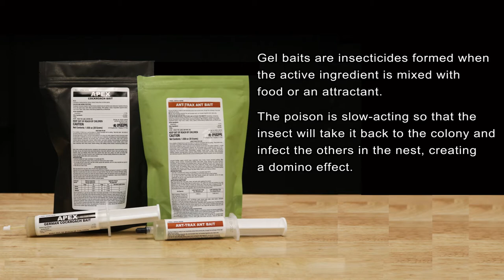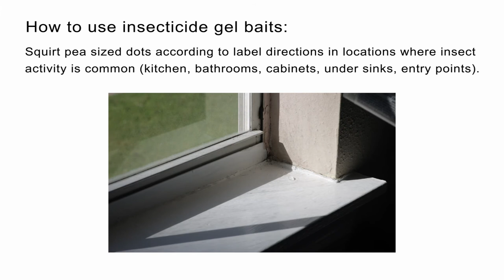Quick Solutions: How to Use Insecticide Gel Baits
Buy insecticide gel baits at Solutions Pest & Lawn!

Gel bait formulations are insecticide products which are formed when the active ingredient is mixed with food or an attractant carrier. When the insects eat the bait, they also consume the active ingredient. Aside from gels, baits may also take the form of granules, flowable powders, liquids or solids. Gels can be also be formulated in ready-to-use bait stations.

Gel baits are applied directly into pest harborages or into refillable bait stations or are placed as ready-to-use bait stations. Most active ingredients used in gel baits are slow-acting so that the insects are not affected immediately by the poison of the active ingredient right away, allowing the insect to carry the bait back to others in the colony or the nest to start what is called the “domino effect”.

This domino effect which pest control experts and DIYers try to ideally achieve results in the total annihilation of the infestation one by one via transfer of the gel bait.

IDEAL CONDITIONS FOR USING INSECTICIDE GEL BAITS

Insecticide gel baits are mainly used in the pest control industry for ants and cockroach infestations inside homes and commercial buildings. In fact, insecticides formulated as pastes and gels are now the primary formulations used in to treat for heavy cockroach outbreaks.

They are designed to be injected or placed as either a bead or dot inside small cracks and crevices of building elements where insects tend to hide or travel. Two basic types of tools are used to apply pastes and gels: syringes and bait guns. The bait is forced out of the tip of the device by applying pressure to a plunger or trigger.

Gel baits are now the preferred method of eliminating an existing infestation of cockroaches and ants over insecticide sprays and other methods because gels contain ingredients that cockroaches and ants enjoy in the food that they forage for like sugars and protein rather than the repelling poisons of sprays that they won’t even go near to be affected by.

BENEFITS OF USING INSECTICIDE BAIT GELS

Insecticide gel baits come ready to use with no mixing required and are used at low concentrations. There’s very little chance that the applicator will be at risk of exposure to the gel baits poison.

With gel baits, you don’t have to worry about weird smells as insecticide bait gels are almost always odorless and contain no vapors.

Gel baits are also very safe to use because often they are applied in hidden areas like cracks and crevices which minimizes human and pet exposure. Gel baits can easily placed where insects shelter for maximum effectiveness.Gel baits also have low human toxicity and even if you are worried that a child or pet may get ahold of bait you have applied, there are also bait gels which are placed in protective bait stations to only target the intended pests while keeping your loved ones safe.

Gel baits last for long periods of time. If an insect hasn’t gotten to the bait, when one eventually does come in contact and consume the bait, it will still be lethal to them. They only need to be placed where they are needed and can be removed after control has been achieved.

DRAWBACKS OF USING INSECTICIDE GEL BAIT (WHEN THEY SHOULD NOT BE USED)

A few disadvantages that come with using gel baits include:

- The risk that gel baits may become contaminated from exposure to other pesticides and cleaning products. They can also be rendered ineffective if spray pesticides are applied in areas where gel bait has been set. You want the target insect to go toward the bait, not be repelled by it because you sprayed an insecticide.

- Gel baits can also be compromised when exposed to high temperatures. This can cause gels to be runny and almost liquidy and drip which may not be savory to the target insect.

-Finally gel baits can pose a hazard to nontarget species, but this can be minimized by careful placement and the use of tamper-resistant bait stations.

HOW TO USE THE INSECTICIDE GEL BAITS

1. Start by performing sanitation measures and removing all potential food sources from the area.

2. Apply Squirt pea sized dots according to labeled directions in various location where the target insect activity is common (kitchen, bathroom, cabinets, under sinks etc.)

3. Clean bait once it has dried and reapply as necessary

4. Be patient and wait for a while for insects to observe, take and share the bait.